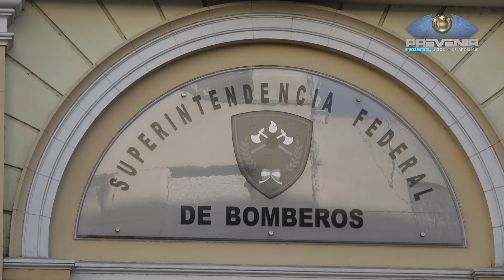PREVENIR FEDERAL │ MANIOBRA DE HEIMLICH